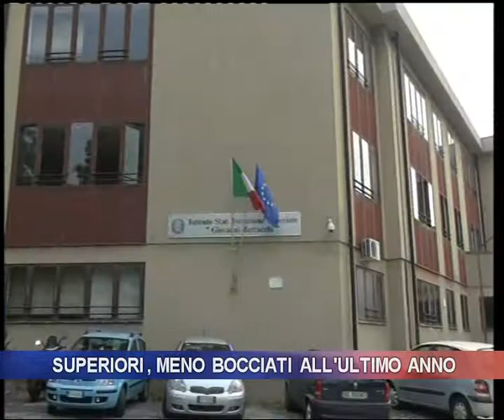superiori, meno bocciati all'ultimo anno